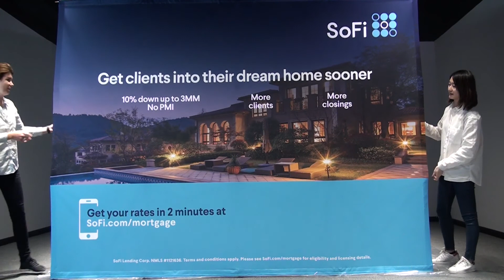4 by 3 pop up display stand